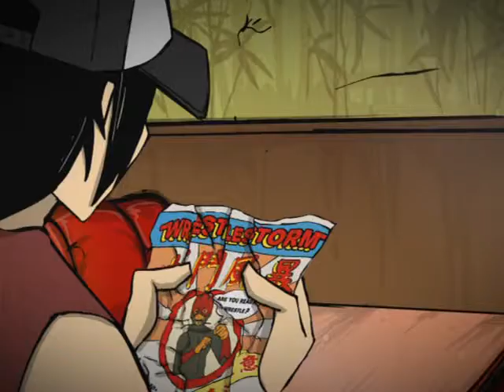Three Delivery - Underworld Rising (Season 1 Episode 17)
A neighbour kid, Jason, cooks up a new recipe and accidentally offsets the balance between the Underworld and Chinatown. When Sue, Sid and Tobey go out on their deliveries, they stumble upon a strange portal through which an entire army of boar soldiers are entering Chinatown. Nana informs the kids that the boars are the servants of the Underworld and they’re here preparing the Ceremony of the Chosen One to grant their new leader unimaginable power.